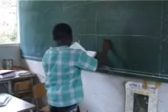Met de boot naar school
In het Surinaamse binnenland gaan kinderen vaak met de boot naar school.